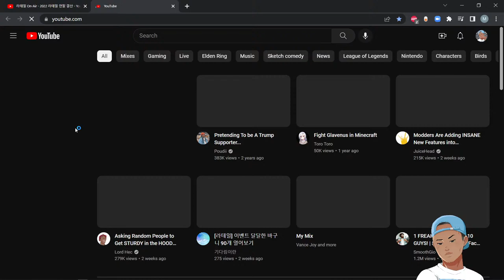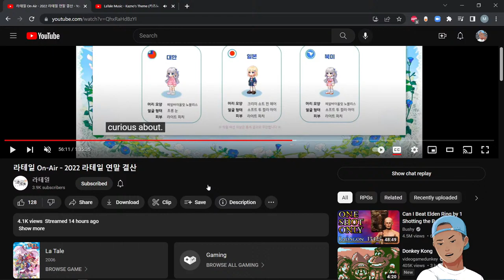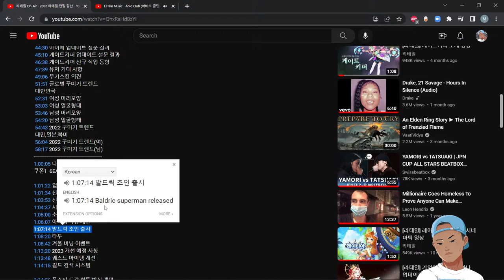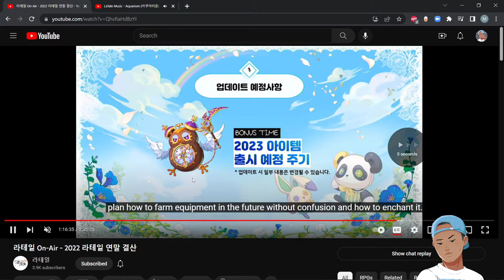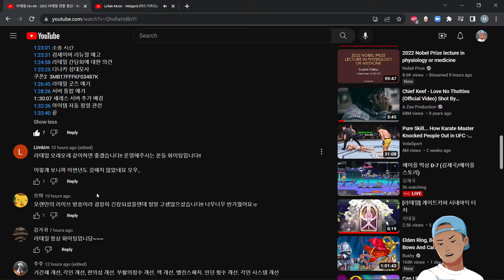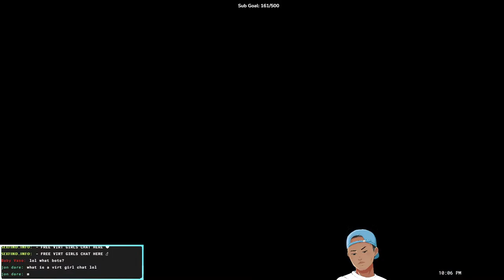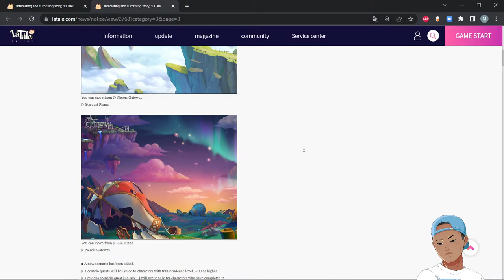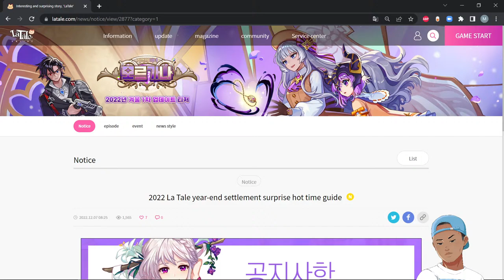KLT 2022 Wrap Up Discussion & Grind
Thanks for hanging out tonight, like the stream to support!
Streaming in the evenings. More below:

Playing North American La Tale Online, a 2d side-scrolling, hardcore, fantasy, massively multiplayer, online role-playing game.

La Tale is a 16 year old game, it was remastered in HD on 1080p with a large variety of new features and events such as Burning Growth Event on Dec 8, 2021.

Add me on Discord: LeMars(#)0829